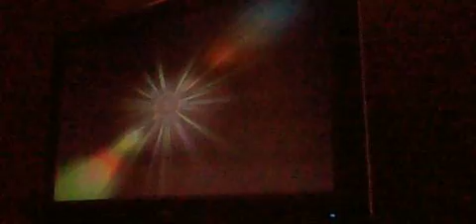Lets play Super Mario Sunshine part 3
i go into ricco harbor and gelato beach to get those shines so when i get 10, pinna park can open and i can go get yoshi